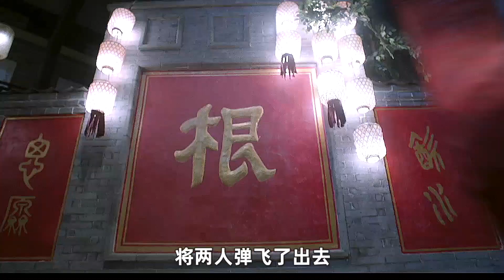曾经的那个道士，他又回来了，致敬林正英电影《九叔归来2》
电影《九叔归来2》